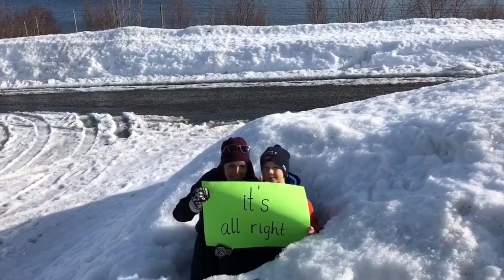Here comes the sun -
En hilsen fra lærerne på Harstad skole til elevene som er hjemme på grunn av koronautbruddet.